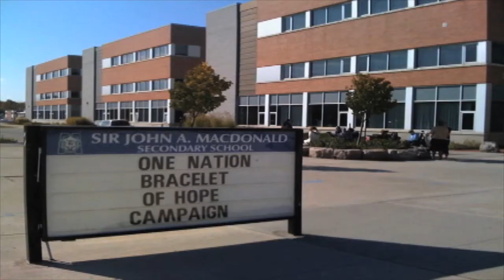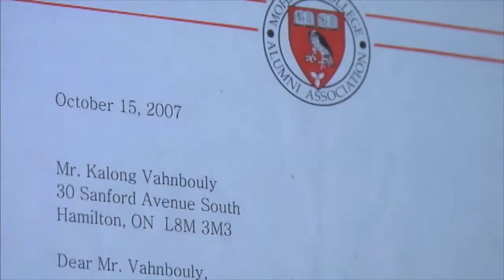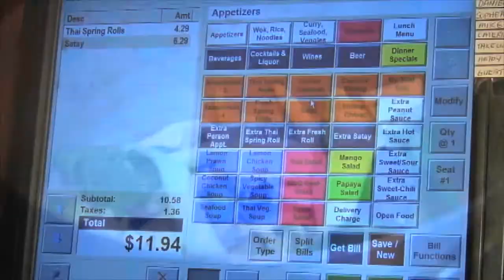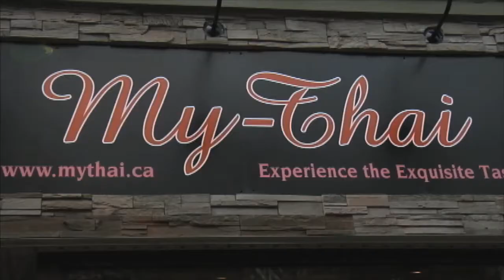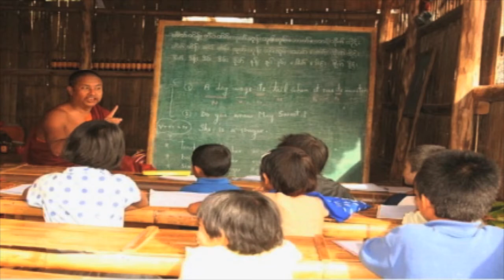My Thai: Vahn Kalong's Story EFP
A EFP segment on Vahn Kalong the inspirational Canadian immigrant who built a franchise of My Thai's from scratch.